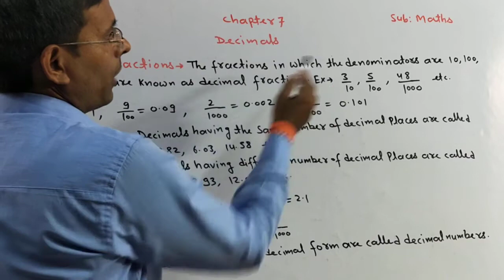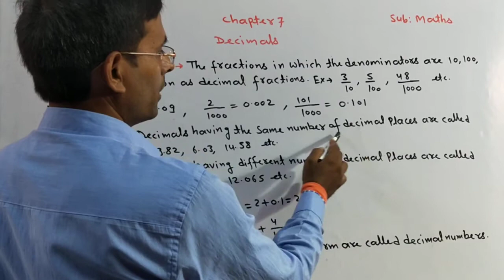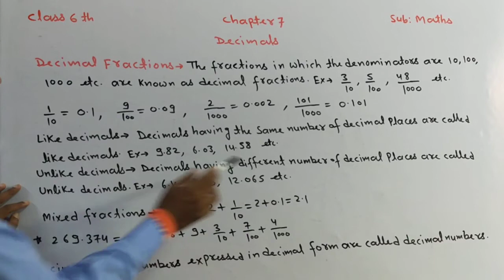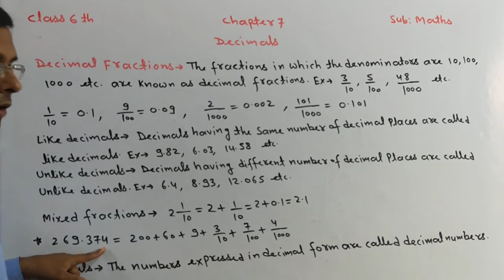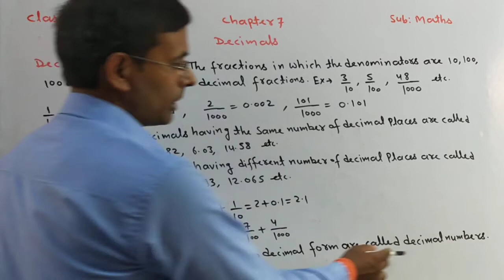L1, Maths 6th, Ch-7 Decimals, Introduction Video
EP-121, CBSE Maths Class 6th, Ch-7 Decimals, Introduction video